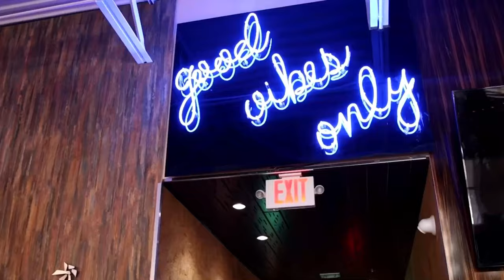The Portal vol 2 - Short Squeeze for Highschool kids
Very interesting what’s going on with the transfer portal and highschool kids. The questions is, in 3 years what will highschool recruiting look like?

Lamar Mullins 6'3 safety highlights

Descriptions
TO JOIN AND BECOME IMPORTANT:

New Membership Announcement